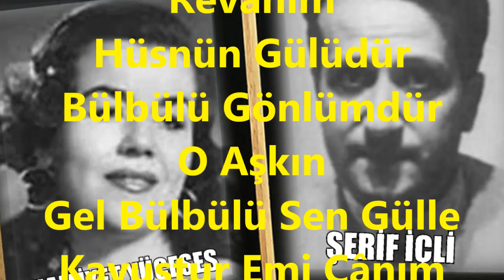Hamiyet YÜCESES & Şerif İÇLİ-Birlikte Bu Akşam Çıkalım Seyre Civânım (NEVA)R.G.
SOLİST:
*HAMİYET YÜCESES & ŞERİF İÇLİ*
VİDEOYU YAPAN
*RECEP GAYRETLİ*
GÜFTE: MESUT KAÇARALP
BESTE: ŞERİF İÇLİ
USUL: YÜRÜK SEMÂÎ
MAKAM: NEVA
Birlikte Bu Akşam Çıkalım Seyre Civânın
Mehtâbı İçip Mest Olalım Rûh-u Revânım
Hüsnün Gülüdür Bülbülü Gönlümdür O Aşkın
Gel Bülbülü Sen Gülle Kavuştur Emi Cânım
Gel Gel Kaşı Kemânım, Gel Gel Gel Gonca Dehânım.